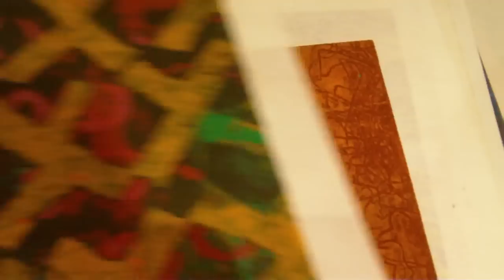Mitch Lyons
Grounds For Sculpture - Mitch Lyons gives a lecture on his process of making Clay Monoprints.